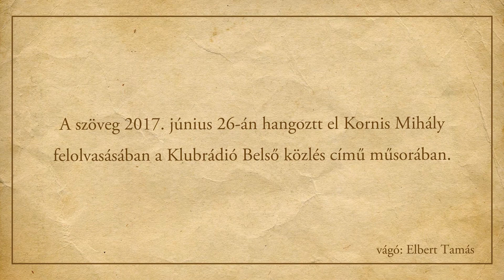Gáli József: Kórház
„Az elbeszélés két részből áll: az első 1943-ban játszódik Gyulán, a második ’49-ben Budapesten. A tizenhárom éves fiúhoz házitanítót fogadnak: Szűcs Imrét, aki számtanra és bokszolni tanítja. Szűcs igazi nagymenő, bosszankodó és provokáló kamaszfiú, aki azonban hat évvel későbbi találkozásukkor már a titkosrendőrség szolgálatában áll. Még mielőtt ez kitudódik, rajta keresztül találkozik újra a „kellemetlen modorú nyurgával”, s az írás egészen ez utóbbi (tehát Angyal) felakasztásáig követi nyomon a kapcsolatukat – a kötet 1981-es megjelenésének megfelelően kódolva és rejtjelezve. Különösen e második rész kimagasló teljesítmény: minden egyes bekezdése pontos lenyomat az 1945 utáni világ halmozott traumatizáltságáról. A feszes és jó ritmusú szöveg hangvétele ugyanakkor itt is – akárcsak a többi esetében – anekdotizáló: a történtek súlyát éppen látszólagos banalizálásukkal és a sorjázó eufemizmusokkal vési az olvasó lelkébe kitörölhetetlenül. Akárha saját tudattalanunk megmásíthatatlan tényeivel szembesülnénk. Egyik legradikálisabb eszközével átmenet nélkül vezeti át a szöveget a hétköznapi életből Auschwitz valóságába

Gáli József is nagy író lehetett volna – ha a történelem megengedte volna. Sokak számára azonban Gáli alakja, úgy, mint Angyal Istváné is, legendás valóság. Ha a szent szót nem vallási jelzőnek ekintjük, hanem a jellemet és a belső tartást megillető rangnak, Gáli Józsefre e szó áll.
Volt főiskolai dramaturgia tanára, Gyárfás Miklós a Népszabadság 1989. október 21-i számában elmondott egy történetet. Gáli mesélte neki, hogy1968-as, orvosi műhiba következtében csaknem tragikus szívműtétjéből lábadozva, Gálit Nyugat-Németországban felkereste a kórházban egy férfi, aki vele együtt peportáltak, s azt mondta a kórházi ágya mellett ülve: »Nem hallottam rólad, engem hamar másik lágerbe vittek. Csak akkor tudtam meg, hogy Auschwitzban nem pusztultál el, amikor egy kanadai újságban azt olvastam: Gáli József írót 1957-ben halálra ítélték Magyarországon.”

Pályi Márk

Gáli József portréja Balla Margit grafikája.